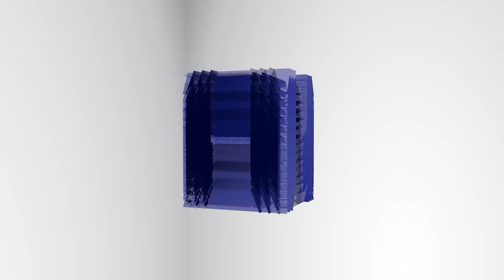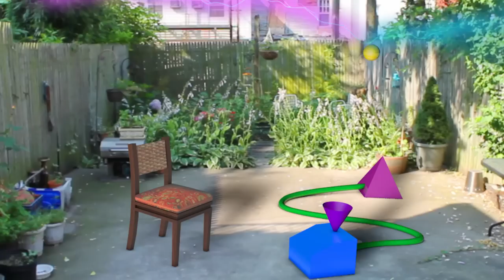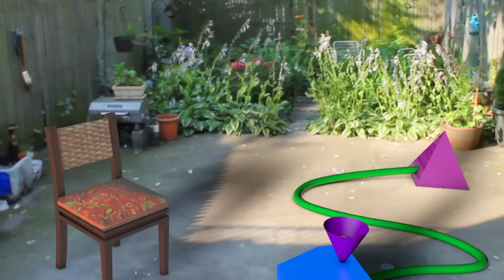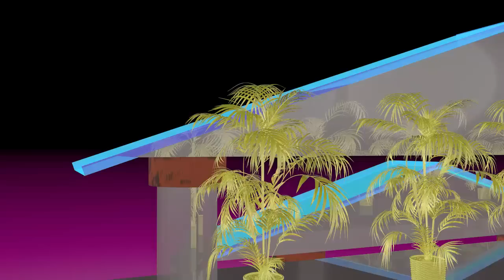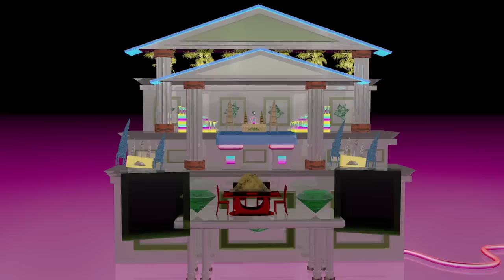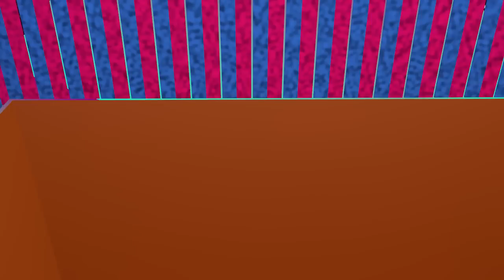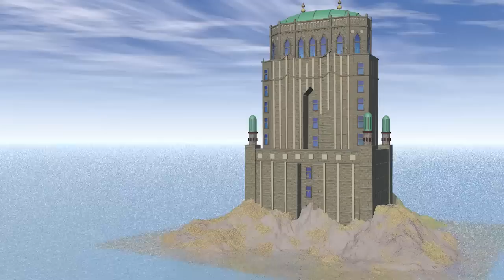My Time in the Cult of Melting Ancestors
Video for show at Louis B James April 21st-May 31st 2013